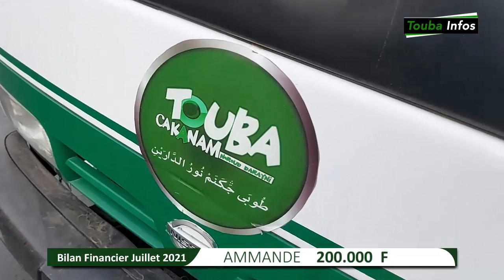Bilan Financier Touba Ca Kanam